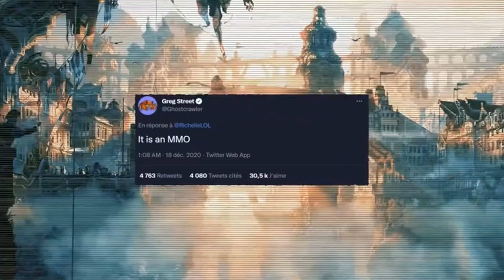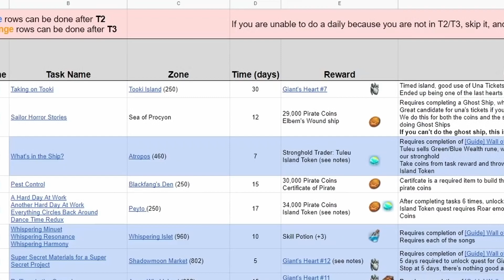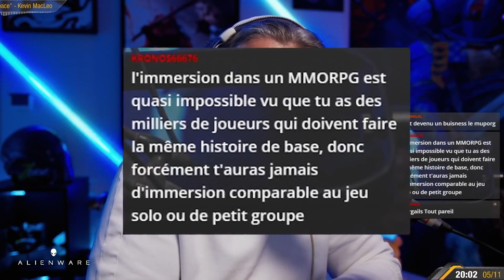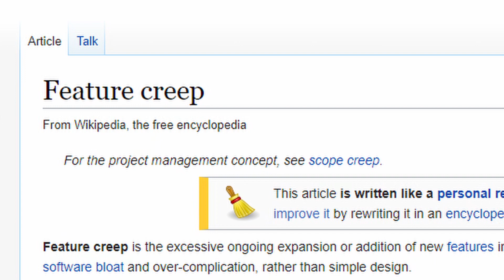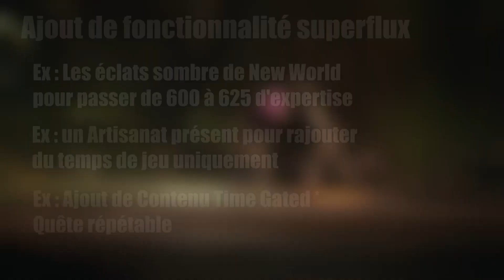La PIRE Mécanique des MMORPG : LE FARMING SANS FIN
Je suis en live à 21H TOUS les jeudi, Samedi et Dimanche

Aujourdhui on parle des MMO et de leur contenu répétable / sans fin / grindy / farming infini etc